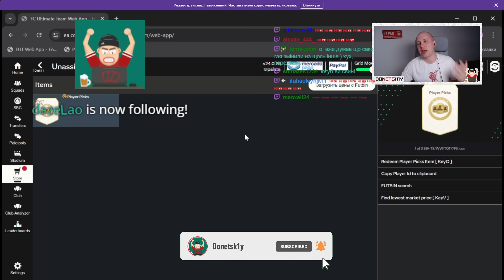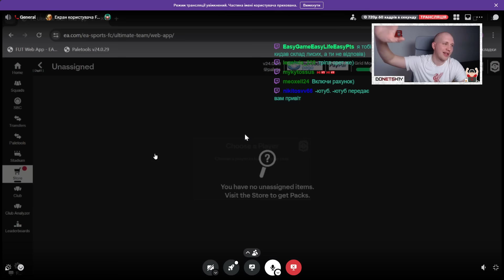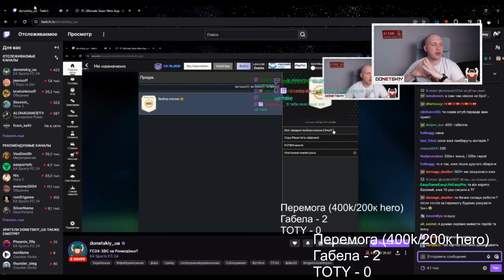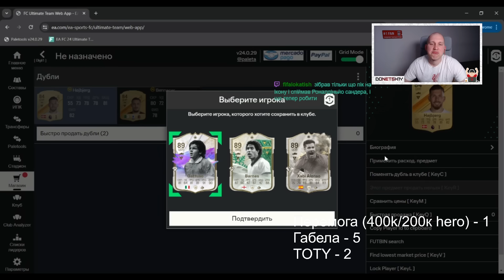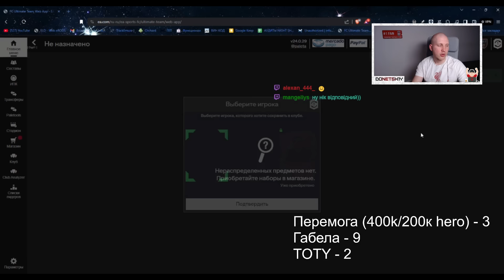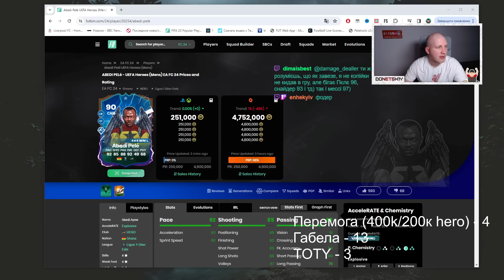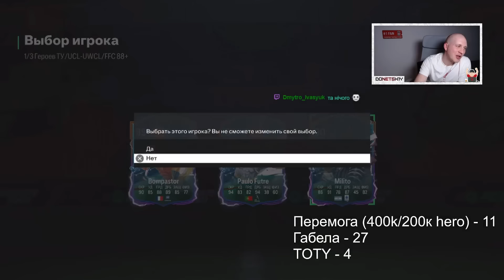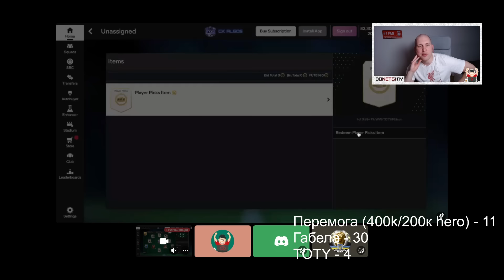Безлімітні 88+ TOTY Icon picks та 88+ Hero picks 🤔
- мій телеграм канал із актуальними новинами зі світу FC24; лайфхаками та порадами з розвитку ваших клубів.

Безлімітні 88+ TOTY  Icon picks та 88+ Hero picks 🤔  | FC24 ULTIMATE TEAM